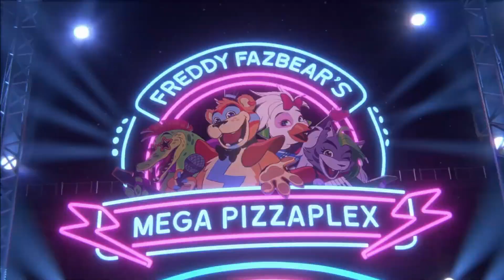Did The RUIN DLC Redeem FNAF Security Breach? (RUIN DLC Review)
RUIN was a surprise to be sure, but a welcome one!
Music Used-
"Wandering Rose" - Omori
"Caught in a Loop" - Five Nights at Freddy's: Security Breach
"Troubled" - Persona 3
"On the Edge" - Yakuza 0
"Main Theme" - Five Nights at Freddy's: Security Breach
"No More What Ifs (Instrumental)" - Persona 5 Royal
Chapters-
0:00 Intro
1:09 Lookback at Security Breach
2:29 RUIN Review
5:15 SPOILERS!!!
6:24 Conclusion